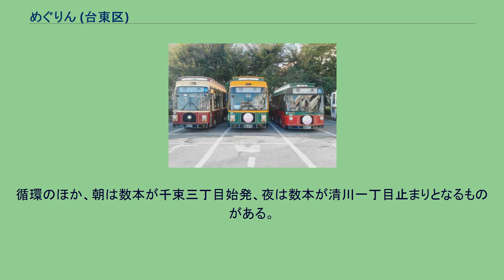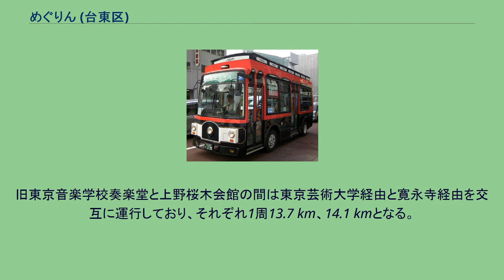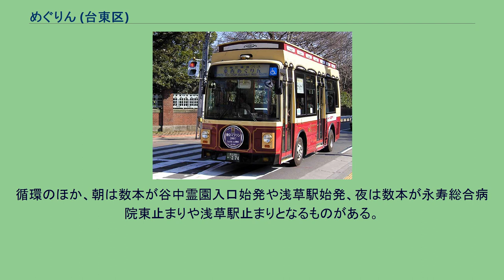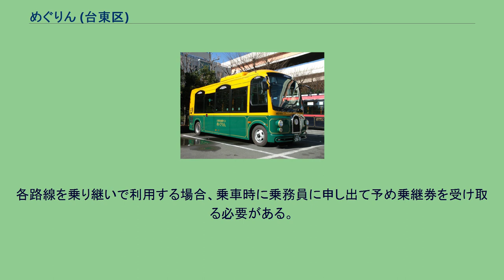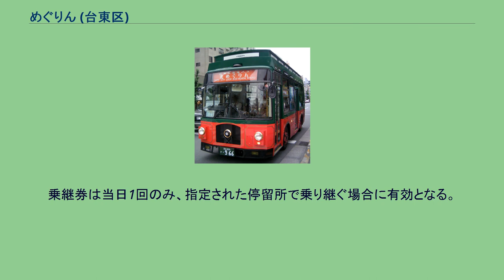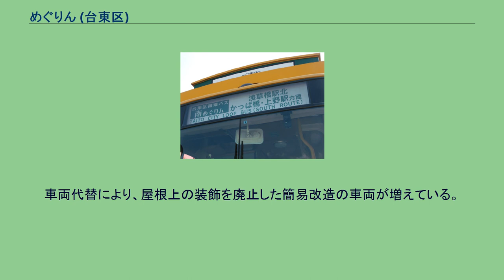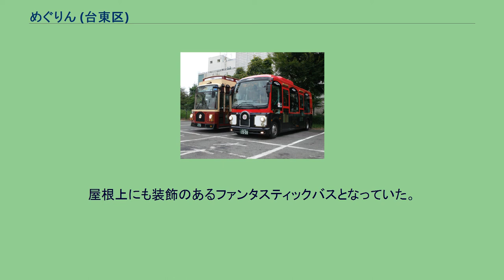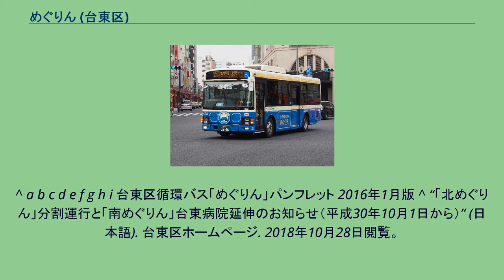めぐりん (台東区)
めぐりん各路線専用車。
左から東西めぐりん、南めぐりん、北めぐりん めぐりんは、東京都台東区のコミュニティバスの名称である。
区内を循環する4ルートが運行されており、「北めぐりん」「南めぐりん」「東西めぐりん」の3ルートは日立自動車交通、「ぐるーりめぐりん」は京成バス奥戸営業所に運行委託されている。
日立自動車交通のめぐりん専用車両は、小型ノンステップバスの日野・ポンチョに東京特殊車体が架装したファンタスティックバスが使用されている。
向かう方向に応じて表示される 路線名も表示されている南めぐりんの方向幕 2001年6月29日に台東区内の公共交通不便地域の解消を目指して、浅草エリアで運行を開始した。
当初は東京都交通局（都営バス南千住営業所）に運行を委託していた。
料金は100円（大人・子供同一運賃）で、専用車両として小型ノンステップバスである日野・レインボーHR（7m車、34人乗り）を採用した。
2004年4月24日からは、浅草橋や蔵前・上野など区の南部を循環するルートを増設した。
このため、同年4月1日から従来のルートを「北めぐりん」と改称し、新設された南部のルートに「南めぐりん」の名称が付された。
また同時に、運行委託先が東京都交通局から日立自動車交通に変更され、専用車両も都営バスから日立自動車交通へ移籍した。
2006年4月29日からは、上野公園や谷中など区の西部および、文京区千駄木の一部と浅草駅など区の東部を循環するルートを「東西めぐりん」として運行開始した。
これに合わせて、南めぐりんの停留所の一部新設（24.上野学園）及び変更（24→25.台東保健所、25→26.台東区役所）が行われた。
また同年11月1日からは、北めぐりんの路線の経路変更が行われた。
三ノ輪駅から金杉区民館下谷分館入口までの昭和通りを通る路線及び根岸三丁目から鶯谷駅までの経路を、根岸図書館付近から国際通りを南下して竜泉交差点で西に向かい昭和通りまでの路線及び根岸三丁目から根岸四丁目に向かい尾竹橋通りを南下して言問通りを通り鶯谷駅まで抜ける経路に変更された。
またそれに伴い、停留所の名称変更・新設が行われた（経路変更区間に停留所は存在しないため、廃止停留所はない）。
この経路変更により、北めぐりんの一周の所要時間が45分から60分となったが、これにより車両不足が生じたため、全路線用予備車「みんなのめぐりん」であった三菱ふそう・エアロミディMJが塗装変更を行い、北めぐりん専用車となった。
2007年12月21日には、東西めぐりんの停留所新設（10.谷中銀座・よみせ通り）、停留所番号の変更（10→11.千駄木駅 - 32→33.永寿総合病院東）が行われた。
2009年4月1日、ルート変更とダイヤ改正が行われた。
北めぐりんでは、経路変更（7.今戸老人福祉館が橋場老人福祉館西に移動、橋場一丁目、台東病院が新設）に伴い、1周60分から75分となった。
東西めぐりんでは、土休昼間に限り増車され1周75分から90分となり、東西めぐりんの雷門通り止まりが浅草駅まで延長された。
また、南めぐりんでは時刻変更が行われた。
2011年1月1日、北めぐりん、東西めぐりんのバス停新設（東西めぐりん:4.旧東京音楽学校奏楽堂、5-2.寛永寺、6.上野桜木会館、23.台東区役所、35.三筋二丁目(台東デザイナーズビレッジ)、36.小島社会教育館）及び移設（北めぐりん:22.入谷区民館根岸分館(書道博物館)、東西めぐりん:2.上野駅入谷口→上野駅・上野公園、3.東京国立博物館、24.上野学園、37.新御徒町駅）に伴い一部経路変更が行われ、台東区役所及び上野駅・上野公園において東西めぐりん（谷中方面）と東西めぐりん（浅草方面）の相互乗り継ぎが可能になった。
これにより東西めぐりんの所要時間が1周90分に、土休昼間は1周105分となった。
また、全路線において前面、背面の方向幕の表示が路線名のみから「路線名　～方面」（運行区間により切換）となった。
2016年1月31日には、既存3ルートを結ぶ新ルート「ぐるーりめぐりん」が開業した。
北めぐりん・南めぐりんのルートを時計回りに結び、浅草駅と台東区役所で東西めぐりんへの乗り継ぎを可能とした。
既存ルートと異なり京成バス奥戸営業所に委託されている。
また青と白の専用デザインの中型車（いすゞ・エルガミオ）により運行される。
「ぐるーりめぐりん」開業と同時に、日立自動車交通の既存3ルー...